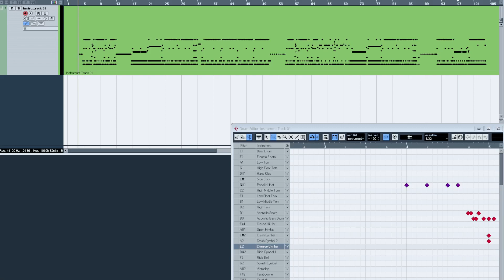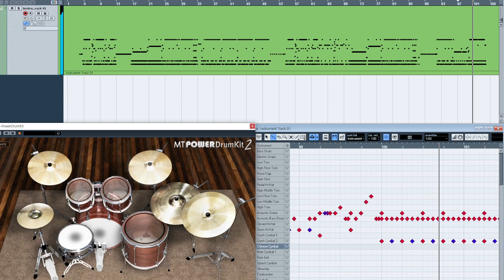BABYMETAL - Mirror Mirror DRUMS ONLY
BPM: 115